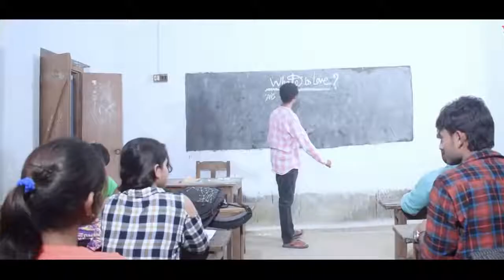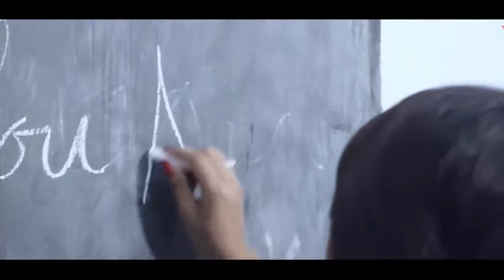नैनो की जो बात नैना जाने है Naino Ki Jo Baat Naina Jaane hai female version